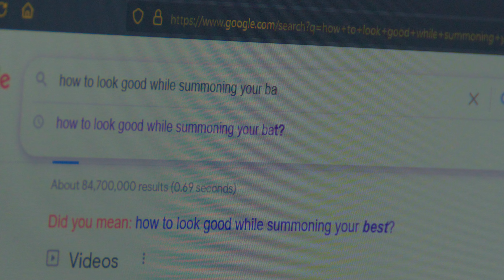Guy gets a Movie Deal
We are the Fam Jammers. Daddy Jammer, Mommy Jammer, and Jay Jay Jammer. We love to do all kinds of videos like. Vlogs, Skits, Original Series about superheroes, Funny skits, Pranks, sometimes even video games and we hope YOU will come with us on our journey of YouTube. Become a part of the Fast growing, Love showing, Fun having YouTube Family and have a Fam Jammers Day with us. It helps so much. See ya on the next Video.